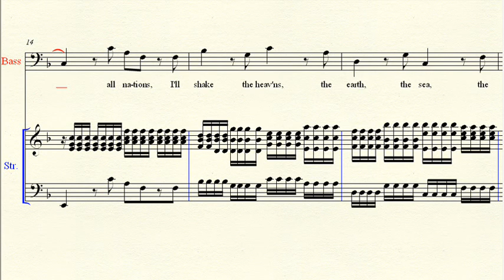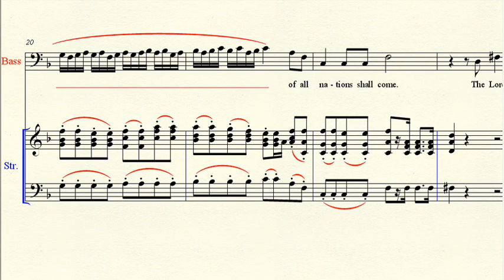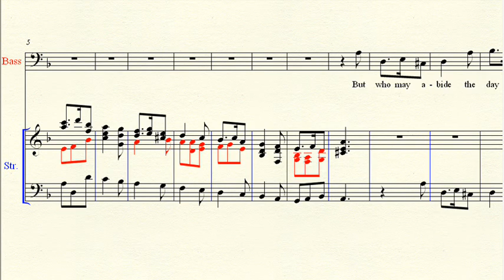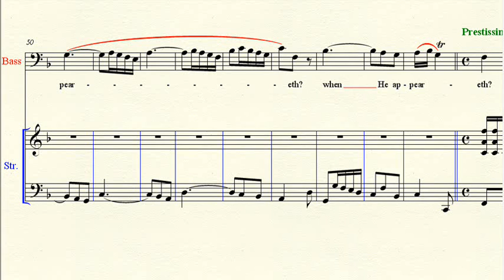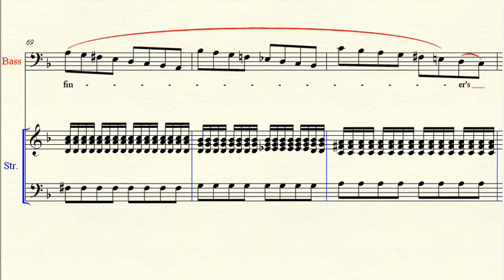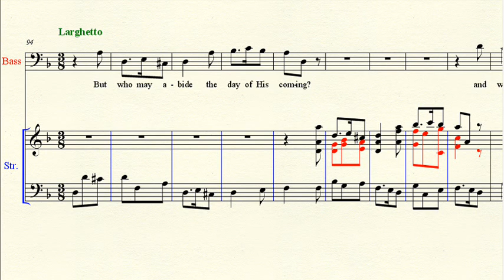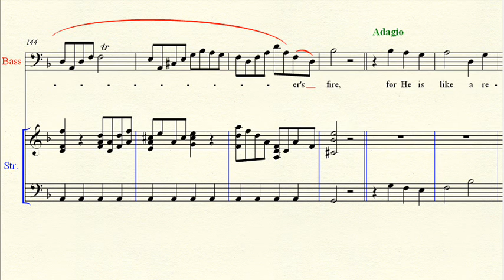Bass Aria: Messiah 4-5 But Who May Abide The Day Of His Coming?